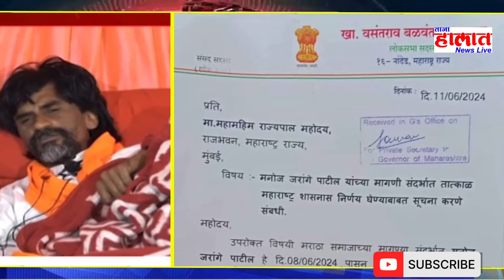मनोज जरंगे पाटील यांच्या मागणी संदर्भात तत्काळ महाराष्ट्र सरकार सूचना करणे__ खा.वसंतराव चव्हाण…